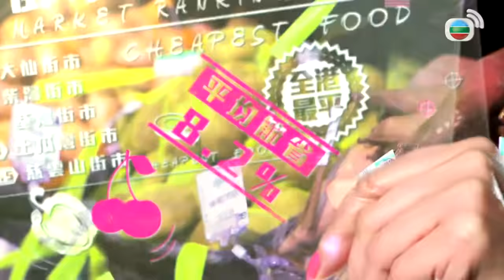雞翼十吃無難度 | 食平DD #1 | 肥媽、陸浩明 | 粵語中字 | TVB 2014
香港是美食天堂，無奈美饌佳餚同樣貴如「天堂價」。肥媽(Maria Cordero)與陸浩明(六號)延續「食平D」精神，炮製《食平DD》，將潮流口味和各地菜式帶入家常廚房，以最廉價方法打破住家菜的單調悶局。每集精選主題，兩位主持走訪全港街市發掘最便宜的相關食材，令名店的拉麵、海南雞飯、乳豬全體、豬膶麵等變成家常便飯。肥媽亦會示範私房甜品，創新「黑木糠蛋糕」、豪裝「梳乎厘」、火焰雪山等，保證全港最平。